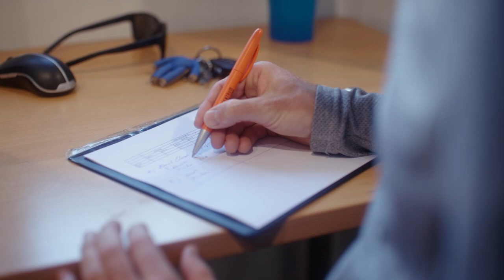Von der Halle auf den Fels: Klettern in Tirol 🧗‍♀️⛰️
Einst wurden Kletterhallen gebaut, um auch während des Winters in der Vertikalen trainieren zu können. Inzwischen sind die Hallen so beliebt, dass viele Kletternde nur noch hier unterwegs sind. Wir haben zwei Mutige getroffen, die trotzdem den Weg von der Halle auf den Felsen wagen möchten. Beraten von den Experten des Olympiazentrums Innsbruck und dem vierfachen Kletterweltmeister Jakob Schubert bereiten sich Andrea und Tobi fundiert auf die neue Spielwiese vor. Welchen Herausforderungen müssen sie sich stellen und was gilt es beim Sprung von der Halle auf den Felsen zu beachten?

Sehen wir uns in den Tiroler Bergen? Alles rund um deinen Traum-Urlaub in Tirol, im Herz der Alpen, findest du